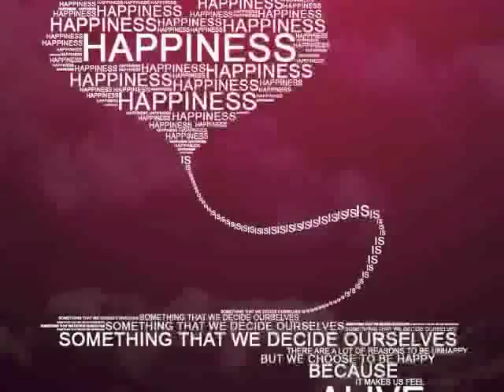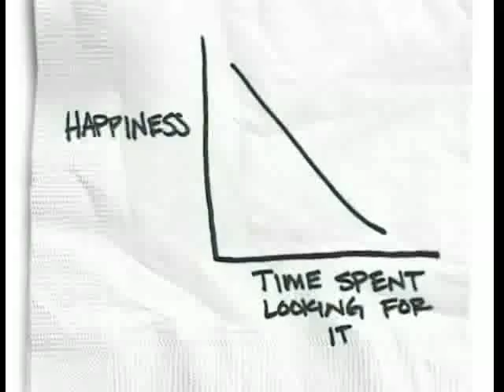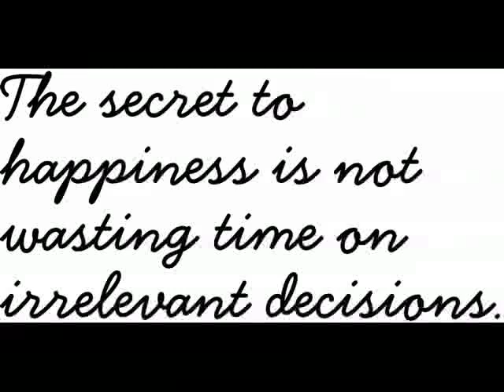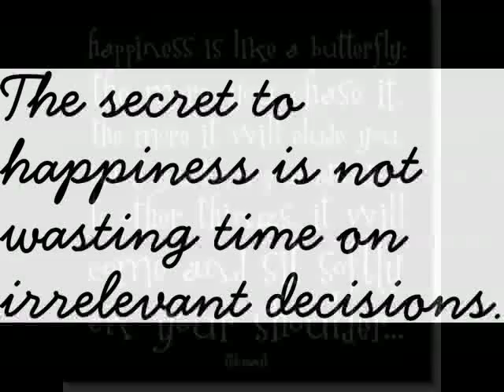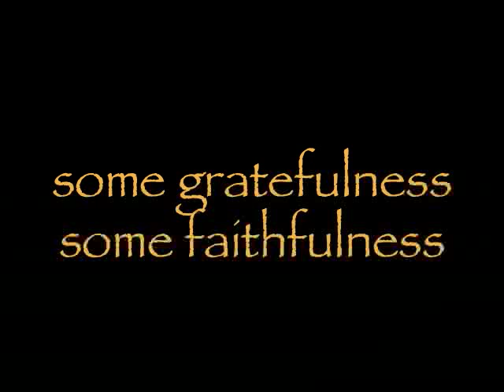Happiness (LoveChild Productions feat. Julie Dexter)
Lyrics written by Julie Dexter
Music produced by Love Child Productions (Monyea Crawford & Richard Rollie)

Ketch A Vibe Visuals